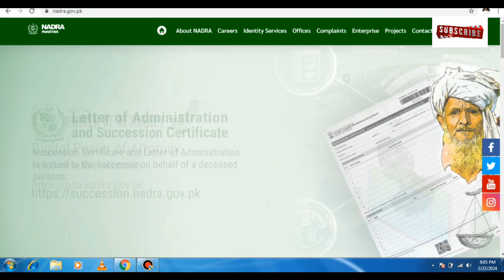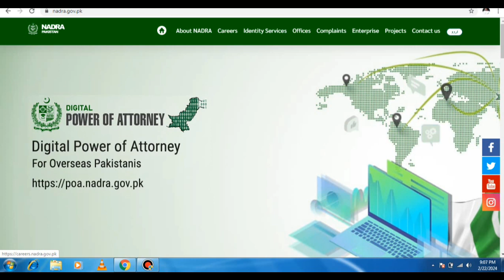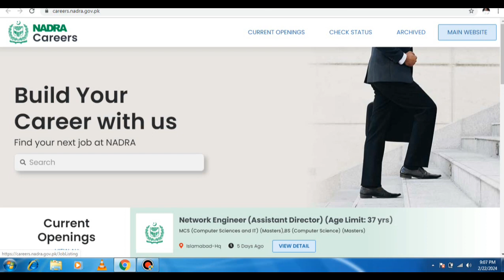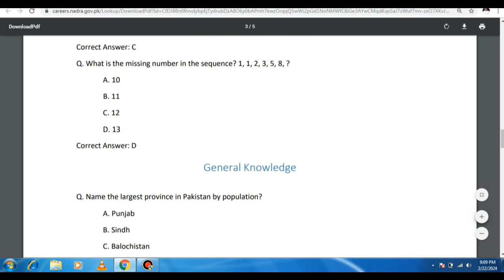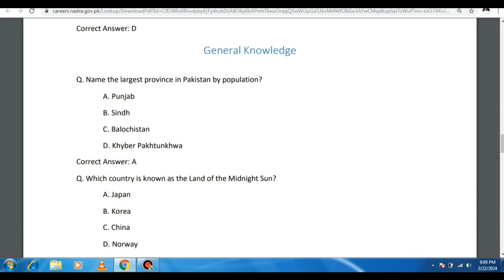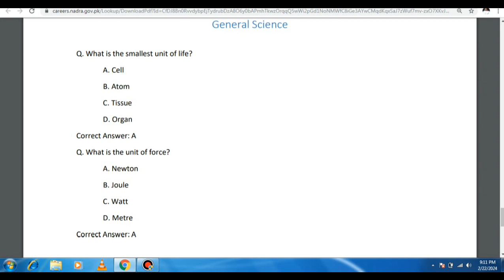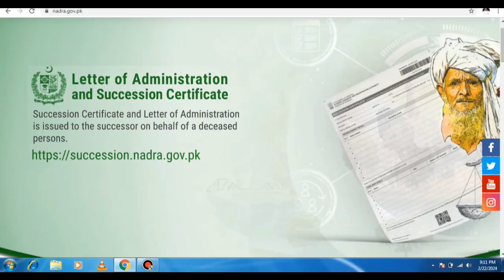NADRA Junior Executive Jobs 2024 |NADRA Junior Executive Written Test Syllabus Interview Preparation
Assalam-o-Alaikum
Dear Students, This Channel Is Dedicated To Teaching Mathematics For All Students Of Matric /intermediate/B.S/B.Sc/M.Sc also So, subscribe the channel and share the videos with friends to learn mathematics with concepts.

Your Queries🔴 :-
cod jobs 2023
pepco jobs 2023

Jobs Topic Cover:👇👇👇
- pakistan ranger
- teacher vacancy
- accounting jobs
- ppsc upcoming jobs
- pakistanjobsbank
- Navy jobs
- Government Jobs

Social links
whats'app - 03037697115